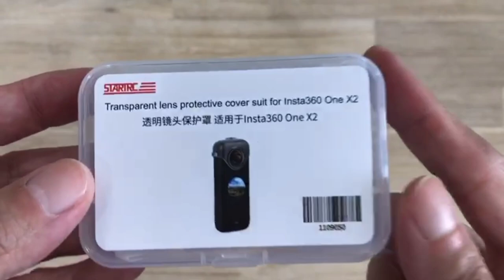Transparent lens protective cover suit for Insta360 One X2